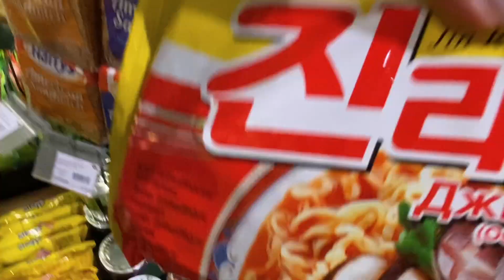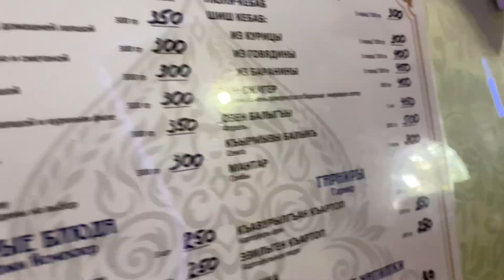Персонал отказался отдавать заказ!??Бахчисарай 🤯🐎 Влог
Привет !! Очень рада ,если тебе понравилось это видео. Не забудь сообщить мне о своем мнение в комментариях!!